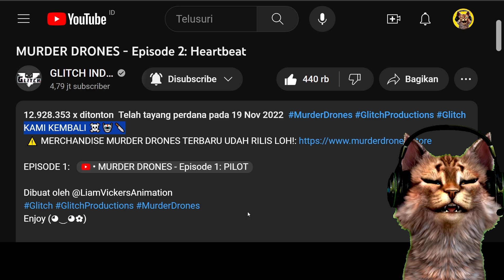KEJADIAN YANG MEMBUAT UZI TRAUMA TERHADAP N !! 🙀 | Murder Drones (Episode 2): Heartbeat - Indonesia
Hello guys! Kali ini Gozoux mau Nonton Bareng Kalian Video Animasi yang lagi viral banget nih yaitu "Murder Drones" !! Jadi Murder Drones itu bercerita tentang robot-robot menggemaskan yang saling membunuh karena satu dan lain hal.. dan di episode 2 kali ini dibuka dengan V yang sudah diborgol oleh Uzi dan N, tapi ternyata J belum meninggoy dan diperbaiki oleh suatu program yang memakan banyak korban. Mereka pun berhasil menghancurkan program itu, tapi Uzi menjadi trauma dengan kejadian tersebut. Tapi ada Rahasia Gelap yang Tersembunyi DIbalik Semua Iniii !! 🙀

Selamat menonton yaa guys semoga terhibur hehe ~ 😸

Salam kenal dari si Kucing Gamer Gozoux 😸

Thankyou ! 😸